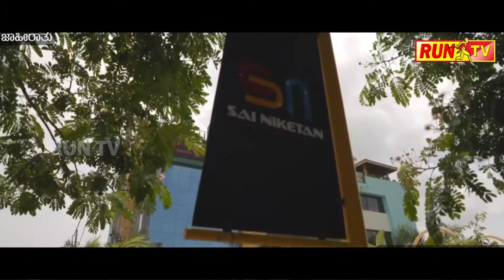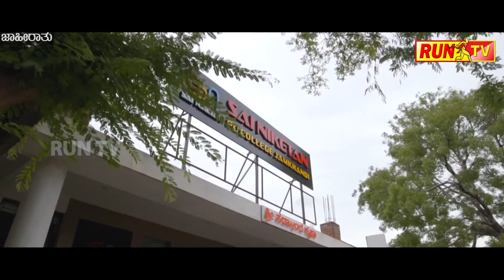ಶಾಸಕರಿಂದ ಬಡ ನೇಕಾರನಿಗೆ ಸಿಕ್ತು ಭರವಸೆ: ಇದು ರನ್ ಟಿವಿ ಇಂಪ್ಯಾಕ್ಟ:ILAKAL RUN TV IMPACT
ಶಾಸಕರಿಂದ ಬಡ ನೇಕಾರನಿಗೆ ಸಿಕ್ತು ಭರವಸೆ: ಇದು ರನ್ ಟಿವಿ ಇಂಪ್ಯಾಕ್ಟ